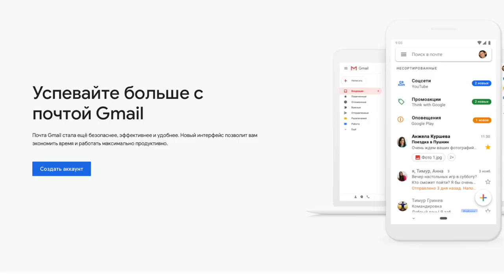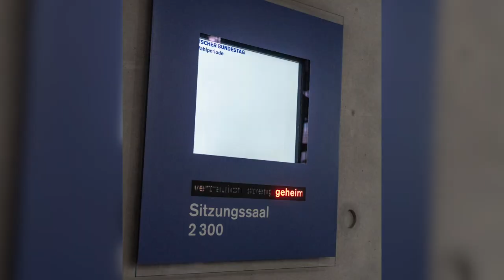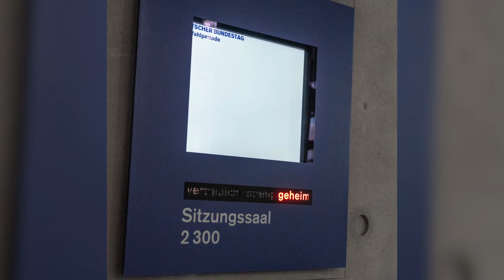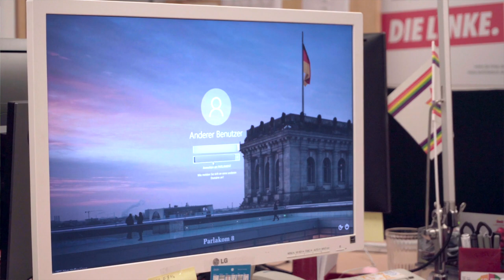Ein russischer Hacker mit GMail-Account? Details zum Bundeshack 2015 (13.05.2020)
Ich war damals zwar noch keine Abgeordnete, aber an den Bundeshack von 2015 kann ich mich noch sehr genau erinnern. Nach nun viereinhalb Jahren Ermittlungen gibt es mehr Informationen. Heute war ein Vertreter der Bundesanwaltschaft zu Besuch im Ausschuss Digitale Agenda und hat einige Informationen an uns weitergegeben und Details bestätigt. Viele Namen und Zahlen sind als geheim eingestuft, vom Rest erzähle ich euch in diesem Ausschussreport.

Bildnachweise:
- Angela Merkel am Redner*innenpult im Plenarsaal des Deutschen Bundestages: Tobias Koch „Angela Merkel (Tobias Koch)“,
- Kapitol der Vereinigten Staaten: Noclip „Capitol Building Full View“, als gemeinfrei gekennzeichnet, Details auf Wikimedia Commons
- Hillary Clinton: Gage Skidmore from Peoria, AZ, United States of America „Hillary Clinton (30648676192)“,
- Bundespolizist auf Segway: AxelHH „Segway Bundespolizei“, als gemeinfrei gekennzeichnet, Details auf Wikimedia Commons